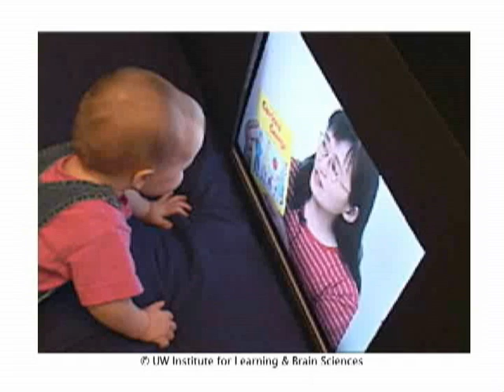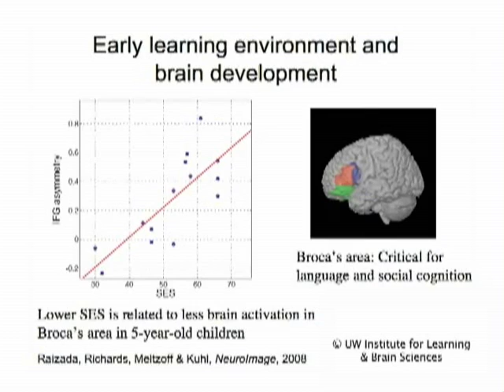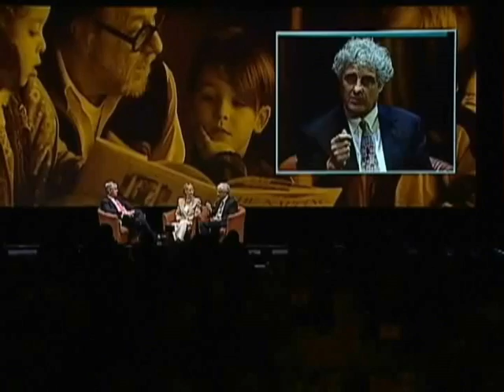John Stanton, Dr. Patricia Kuhl & Dr. Andy Meltzoff at United Way Breakfast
Seattle is home to two of the foremost researchers in the area of brain development, the co-founders of the Institute for Learning and Brain Sciences at the University of Washington, Dr. Patricia Kuhl and Dr. Andy Meltzoff. They are doing amazing research that translates the science of learning into the practice of learning. Leading the conversation with the scientists is John Stanton. He is a well-know pioneer of the cellular industry, and he is also the chairman of the Business Partnership for Early Learning.